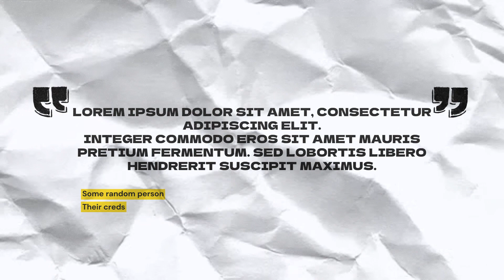Ukraine war: Welsh miners in country to repay 1984 help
When Ukrainian miner Vasyl Yavorsky donated his own wages to striking Welsh miners in 1984, he never thought that help would one day be returned.